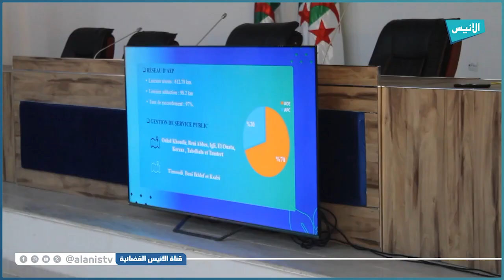بني عباس: وزير الري يقوم بزيارة للولاية من أجل تفقد مشاريع قطاعه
5000
فيسبوك :